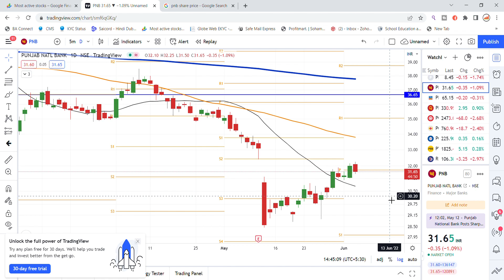Punjab National Bank Shares News Today | PNB Share News | Punjab National Bank Updates